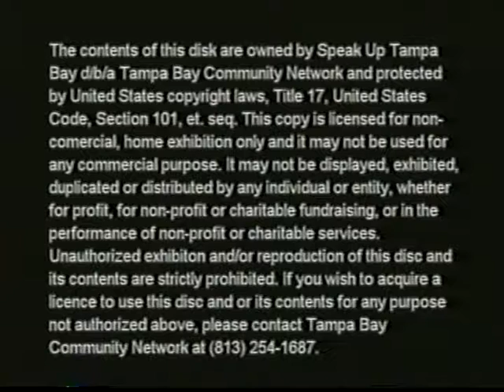INTERVIEW OF SOULSPEAK FOUNDER JUSTIN SPRING JUNE 2011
HOW SOULSPEAK STARTED AND ITS USE IN DEEP THERAPY.